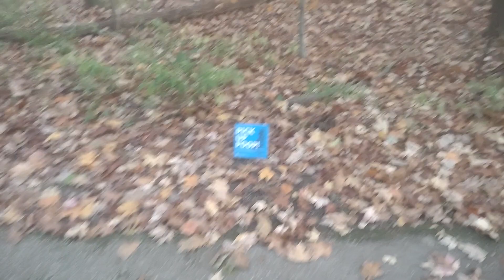Sunset Nature Walk, Rocky River Reservation, Cleveland Metroparks